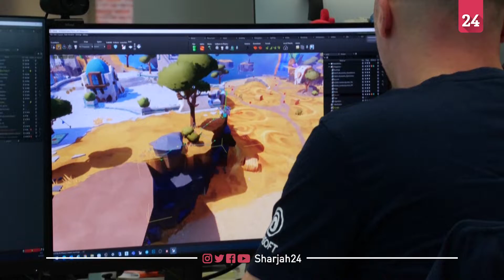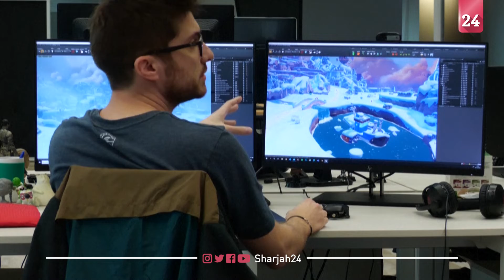نموذج جديد بإنتاج ألعاب الفيديو يعتمد عولمة التصميم والإنتاج